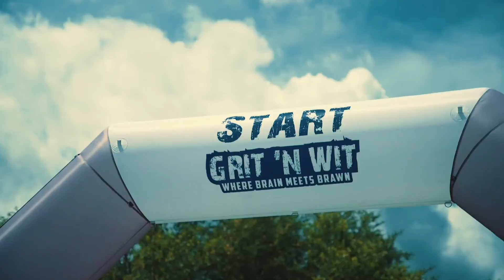Grit 'N Wit is coming to Western Connecticut State University on September 19, 2021!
On September 19, Grit 'N Wit will be coming to Western Connecticut State University! Students will work together as a team and take on 16+ physical obstacles and puzzles!